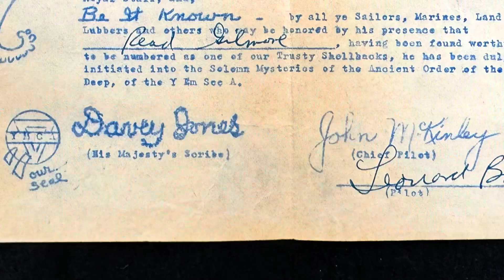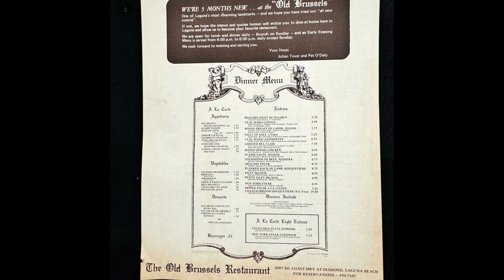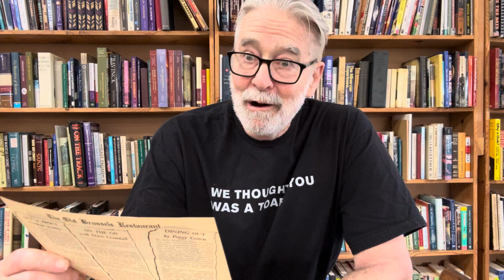Things Found in Old Books, season eight , volume 20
Things found in old books is a weekly segment where we show you curious ephemera that we’ve discovered while processing used books. Found this week: a 1955 humorous seaman membership certificate. We found a 1975 menu for a Laguna Beach restaurant. Finally a photo booth strip featuring a serious young woman. We are a general used bookstore in Orange California. We opened the doors in 1990.